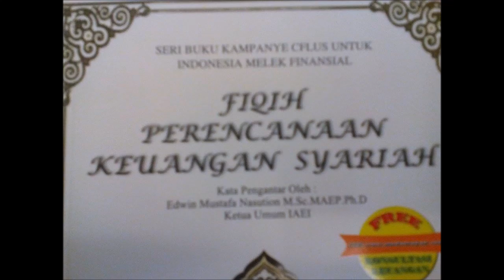PW Pergunu Lampung 202